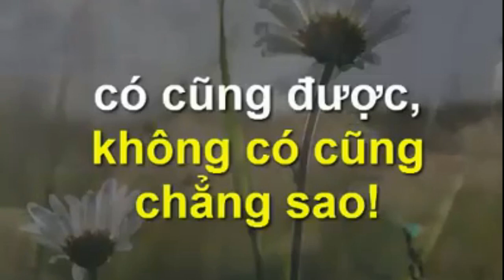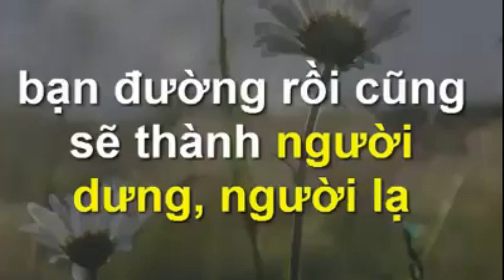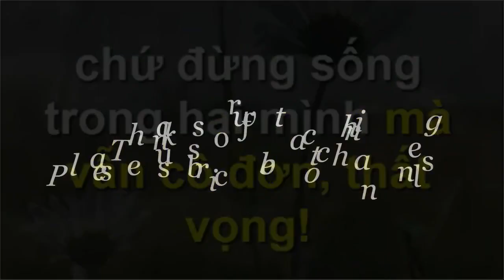Những Câu Nói Hay về Phụ Nữ